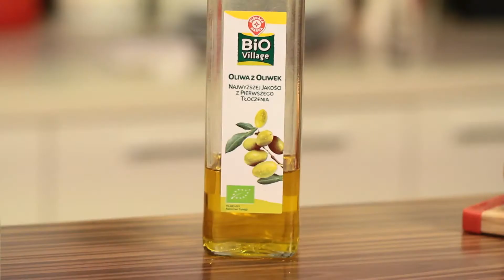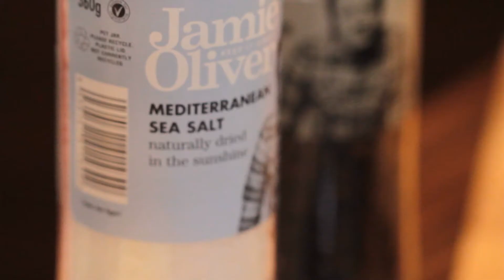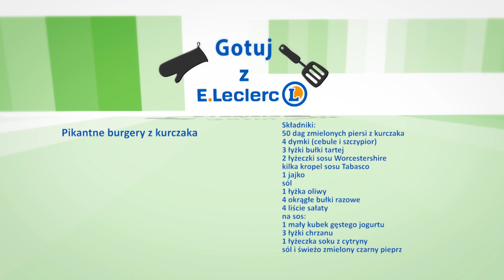Pikantne burgery z kurczaka